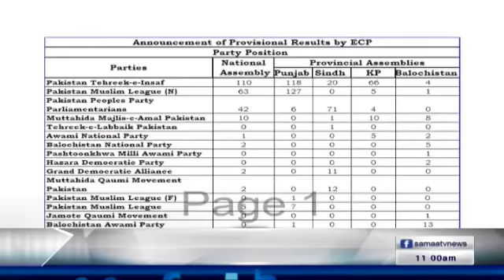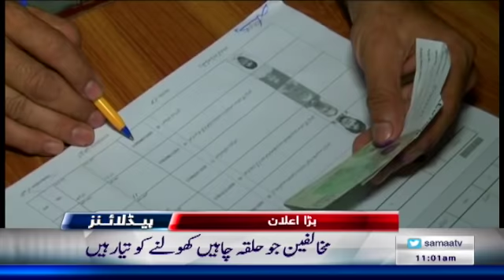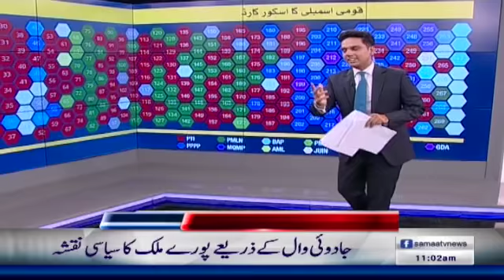Samaa Headlines | 11 AM | SAMAA TV | 27 July 2018